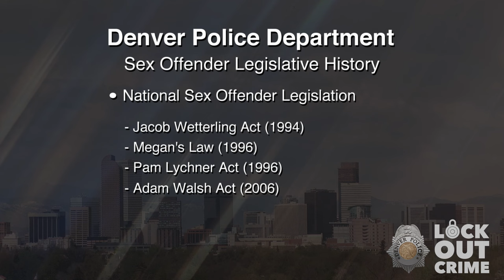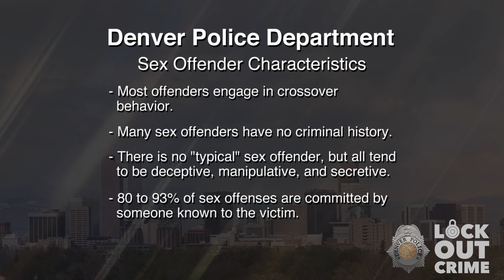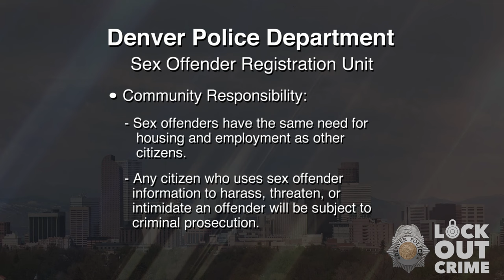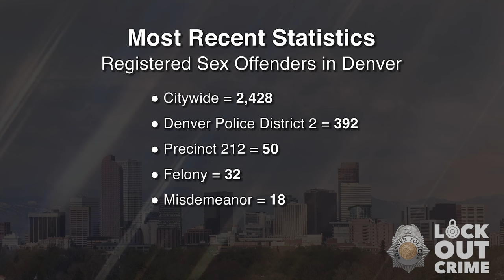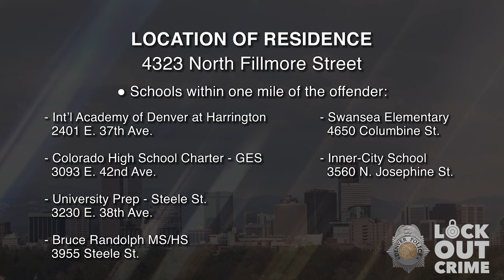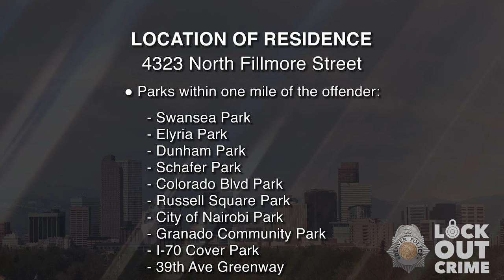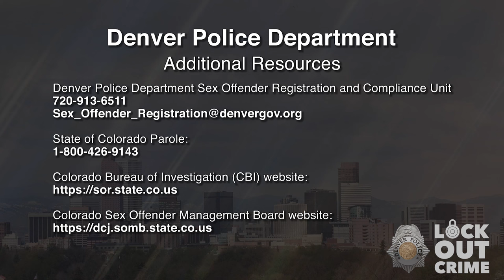SVP Christopher Louis Gonzales 121923